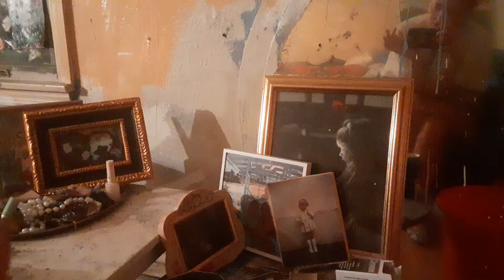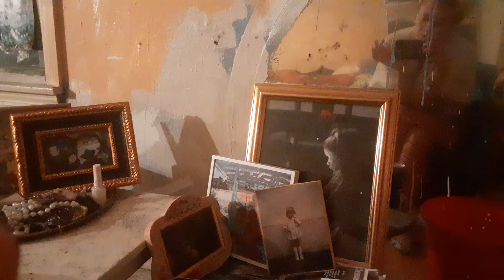amy erica (narhi) eagan+Tony Eagan. husband × wife our eyes come alive at nite. my mom loves him.